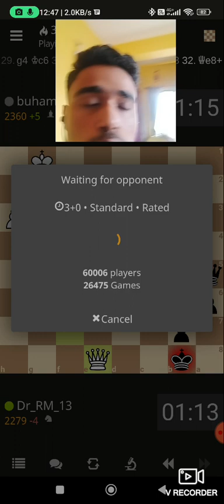14 February 2023